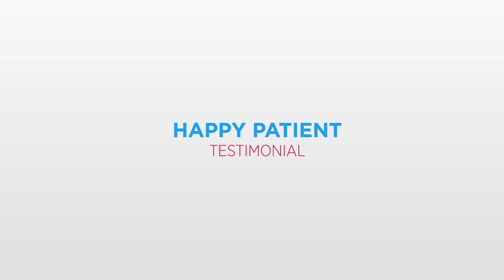Happy Patient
Happy Patient from, Rajasthan share their delightful experience at Surya Hospitals, Jaipur.
Thank you for the kind words!